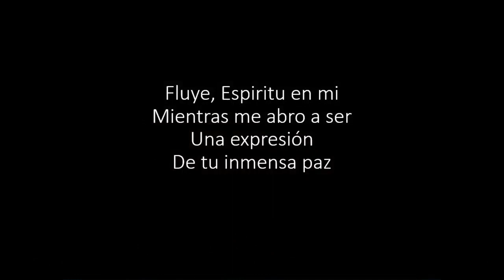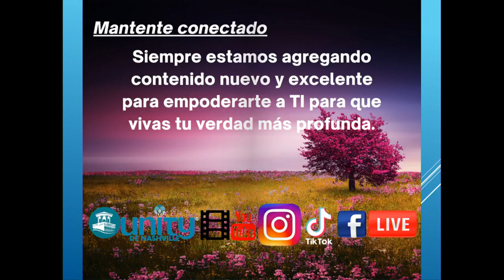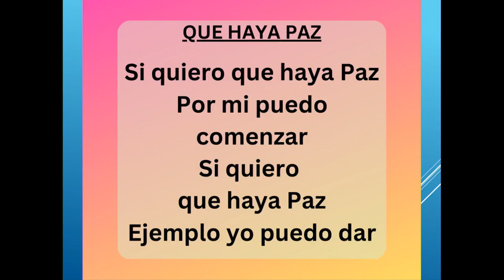Servició en Español 4.30.2023